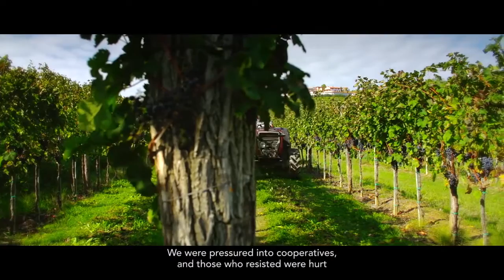Terra Magica / documentary movie_Teaser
Terra Magica/Teaser

directed by: Jure Breceljnik
 cinematography: Rožle Bregar, Matic Oblak
 aerials: Kopterworx
 edited by: Urban Potočnik
 production: FilmIT